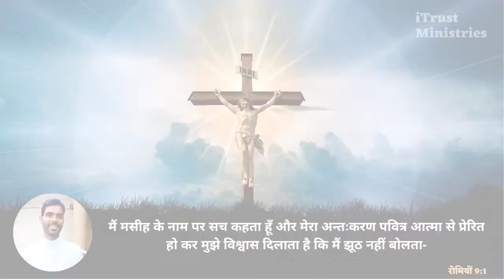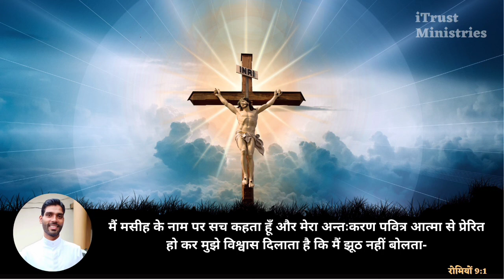पवित्र आत्मा द्वारा संचालित || Holy Spirit Guided || Rev. Fr. Dominic || 29 Oct reflection